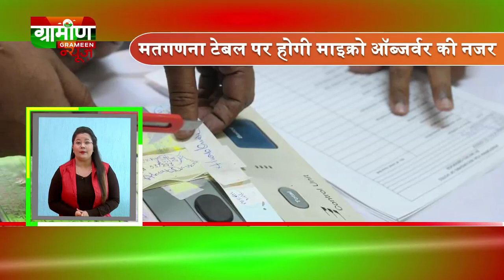सत्ता छिनी तो बढ़ेगी छत्तीसगढ़ के सीएम रमन सिंह की मुश्किलें | Chhattisgarh Bulletin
सत्ता छिनी तो बढ़ेगी छत्तीसगढ़ के सीएम रमन सिंह की मुश्किलें, पांच राज्यों के चुनाव नतीजे मंगलवार हो आ जाएंगे। यदि छत्तीसगढ़ के मुख्यमंत्री डॉ. रमन सिंह की सत्ता गई तो उनकी मुश्किलें बढ़ेंगी।

1. मतगणना टेबल पर होगी माइक्रो ऑब्जर्वर की नजर

2. गणना अभिकर्ताओं की कुर्सियों की सौदेबाजी

3. संविदा पर नौकरी कर रहे प्राध्यापकों होंगे नियमित

4. नाबालिग से जीजा और उसके साथियों ने किया गैंगरेप

5. छत्तीसगढ़ में सोशल मीडिया पर भिड़े नेता

6. तो क्या बढ़ेगी सीएम रमन सिंह की मुश्किलें !

7. छत्तीसगढ़ में सीएम के दावेदार पहुंचे दिल्ली